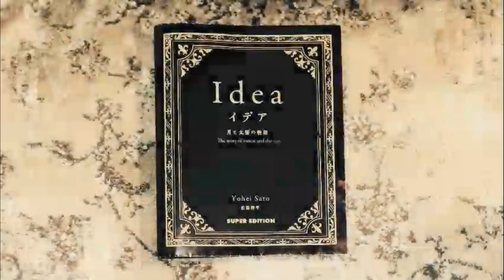世界初。目と耳でみる絵本。 『イデア 月と太陽の物語』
物語を描く不思議な絵。反転させると物語を描く別の絵が浮かび上がります。
また、朗読とクラシックギターによる同音作品『イデア』を収録。
QRコードを読み取ることで、耳でも物語を体感頂けます。

目と耳で絵本をみる時、想像という名の魔法を纏い、物語を映し出します。

世界初。目と耳でみる絵本。
『イデア 月と太陽の物語』
著者:佐藤 洋平 (企画/制作/物語/作曲/演奏)
出版社:スーパーエディション

朗読:佐久間レイ(声優)
*代表作/魔女の宅急便 ジジ 、アンパンマン バタコさんなど

絵:松岡陽介

2022年4月27日　出版